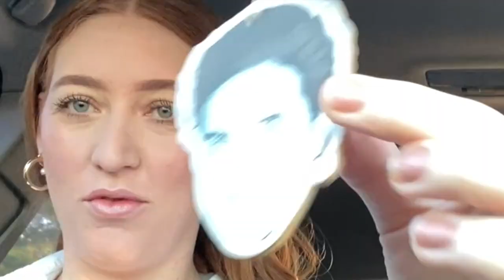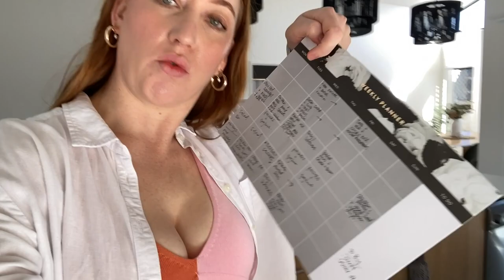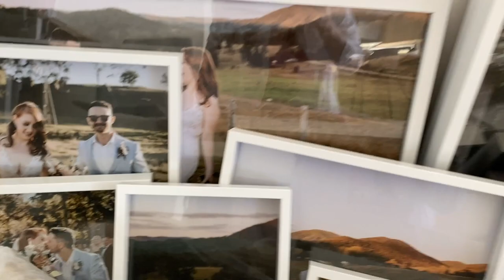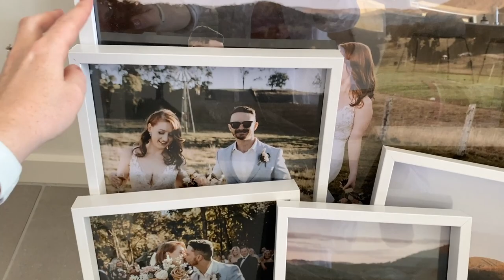productive day in my life + life and house update 🏡🌞🌿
It's a busy day ahead. content creation, makeup room clean & organise and a life update. The overwhelm is real...again!

just let me know what you what to know

‣Editing: iMovie
‣Camera: Canon 70D / 18-55mm STM Lens